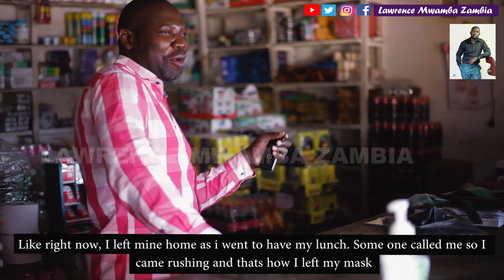How Covid 19 Has Affected Businesses in Luangwa Feira.(A Zambian District)..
In this video we find out how covid 19 pandemic  has affected businesses in Luangwa feira .A district in the country of Zambia